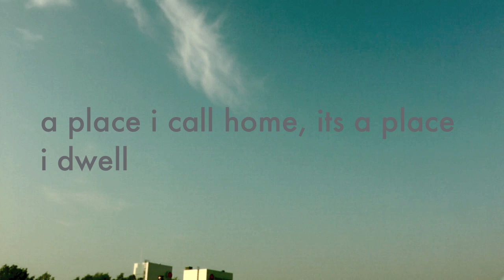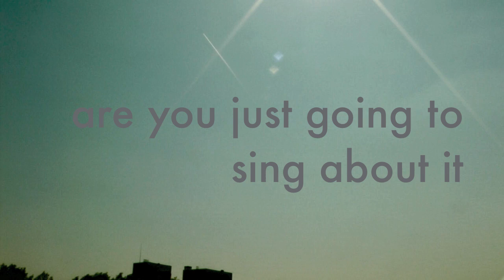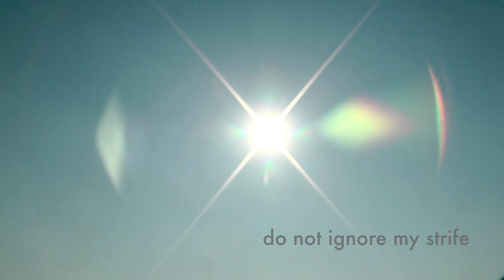c.u.n.t. 52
PROJECT:  Chemtrails Utrecht Netherlands Terrorism

These videos are made for observation and analyses.

dont forget: if you dislike the audio there is a mute function.

Death By Stereo- Death Conspiracy
images: april 23 netherlands